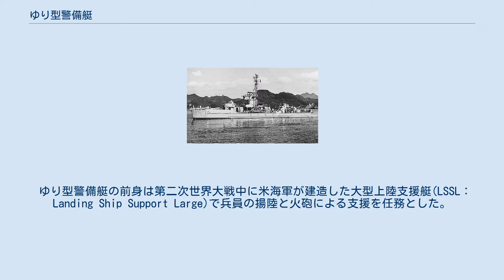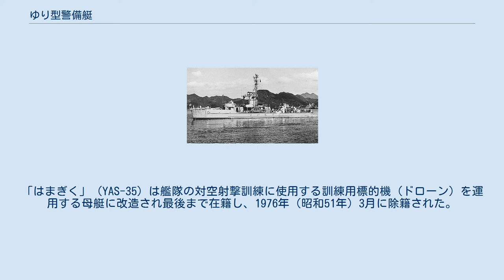ゆり型警備艇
ゆり型警備艇（ゆりがたけいびてい、英語: Yuri-class LSSL）は、海上自衛隊草創期の警備艇（当初は警備船に類別）。
前身はアメリカ海軍の上陸支援艇で、1953年（昭和28年）から53隻が貸与された。
1976年（昭和51年）全艇退役。
 ゆり型警備艇の前身は第二次世界大戦中に米海軍が建造した大型上陸支援艇(LSSL：Landing Ship Support Large)で兵員の揚陸と火砲による支援を任務とした。
兵装は強力であるが、浅吃水、平底のため航洋性に乏しく、警備艇としての能力は不十分であった。
量産のために徹底した合理性を追求しており、主機も8基のディーゼルを搭載し、4基で1軸を回すマルチプル・タイプで、主発電機原動機も同じディーゼルを使用していた。
 1952年（昭和27年）11月に調印された日米船舶貸借協定に基づき翌1953年（昭和28年）1月からPF18隻とともに50隻が貸与された。
警備隊時代は警備船と称し、船名には草花に由来する名前が付けられた。
海上自衛隊発足後は警備艇に艦種呼称が変更となり、数隻のLSSLにより警戒隊を編成し、沿岸部における警備・哨戒の任についた。
 1956年（昭和31年）にさらに3隻が供与された。
これはインドシナ戦争のためにフランスに貸与されていたものが返還され、日本に再供与されたものである。
1958年（昭和33年）から順次返還が始まり、約半数は早期に返還されたが、1959年（昭和34年）7月31日、日米間の協定により、23隻が貸与から供与に切り替えられた。
供与となった23隻は支援船に区分変更され、小型揚陸艇の母船や練習雑船、魚雷揚収艇、水中処分隊の母艇として使用された。
「はまぎく」（YAS-35）は艦隊の対空射撃訓練に使用する訓練用標的機（ドローン）を運用する母艇に改造され最後まで在籍し、1976年（昭和51年）3月に除籍された。